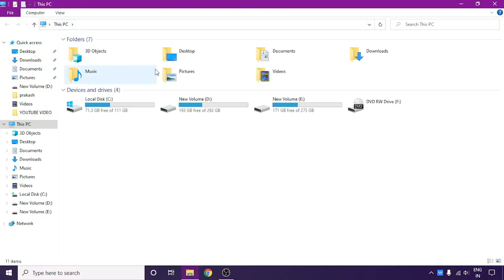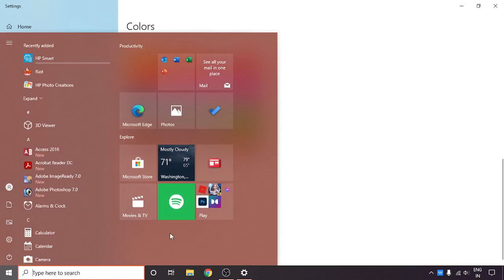How to change Start, Taskbar, and action center color on windows 10 | Technology_Trick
Hello Guys

(technology_trick)

plz support kariye.
thanks.